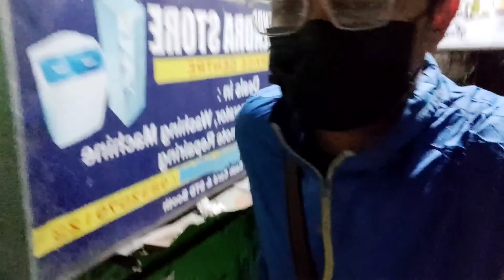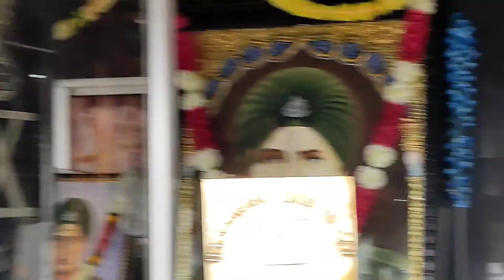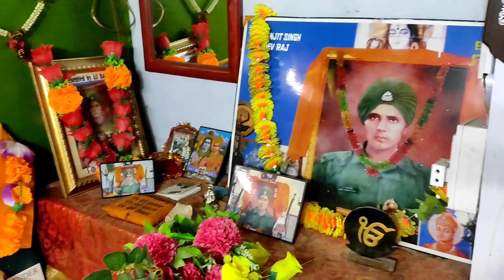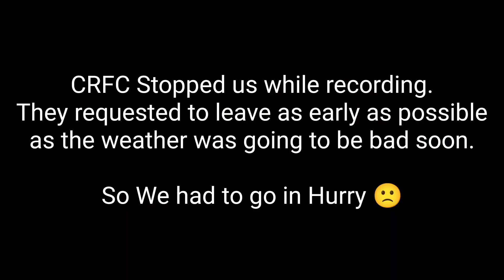Kolkata To Gangtok Tour Plan | Nathula Pass, Changu Lake, Baba Mandir | Cheapest Hotel in Gangtok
Hotel Name : White Conch Residency

This song is taken by another source as this is a loyalty free Music